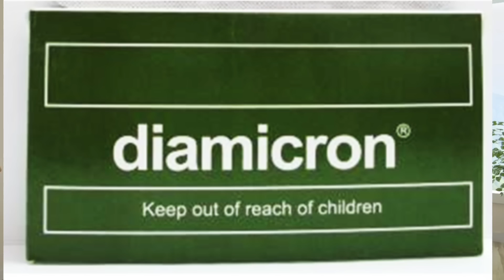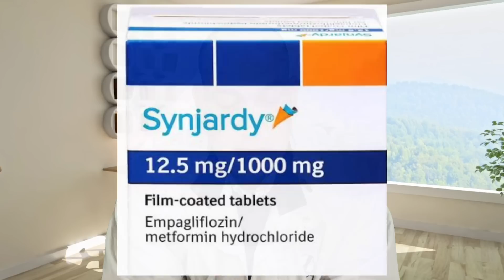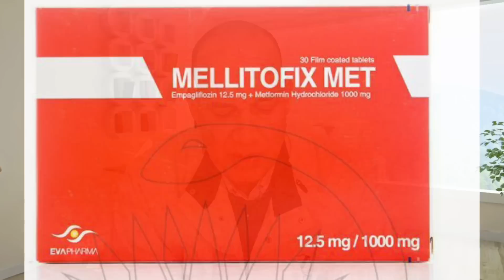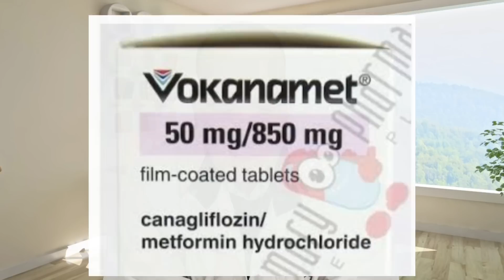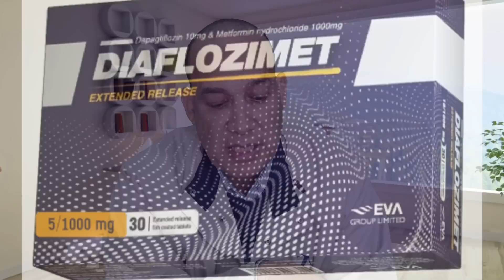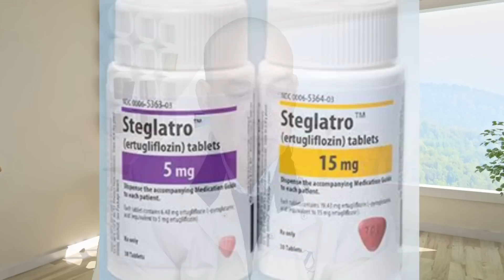احدث علاج للكبد الدهني و مقاومة الانسولين. New treatment for fatty liver and insulin resistance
هل تعلم أن نوع الدواء الفموي الذي تتناوله لعلاج السكري قد يؤثر بشكل مباشر على صحة الكبد؟ 🧐
في هذا الفيديو، نستعرض نتائج دراسة أترابية وطنية ضخمة من كوريا، شملت أكثر من 80 ألف مريض بالسكري من النوع الثاني ومرض الكبد الدهني غير الكحولي (NAFLD)، والتي كشفت أن مثبطات SGLT2 قد تكون الخيار العلاجي الأفضل لهؤلاء المرضى مقارنة بفئات الأدوية الأخرى 💊🫁

📌 ما الذي ستتعلمه في هذا الفيديو:
✅ العلاقة بين السكري والكبد الدهني غير الكحولي
✅ التحديات العلاجية لدى هذه الفئة من المرضى
✅ نتائج الدراسة الكورية على مدى سنوات
✅ لماذا تميّزت مثبطات SGLT2 عن باقي الأدوية الفموية؟
✅ توصيات علاجية مهمة للمرضى والأطباء
أي فئة من الأدوية المضادة لمرض السكر عن طريق الفم (OADs) هي الخيار العلاجي المفضل للمرضى الذين يعانون من مرض الكبد الدهني غير الكحولي (NAFLD) ونوعه 2 مرض السكري (T2D)
الدراسة الأترابية الوطنية التي شملت 80178 مريضًا تم تشخيص إصابتهم بـ T2D و NAFLD المتزامن في كوريا، والتي امتدت على 219941 شخصًا في السنة، ارتبطت مثبطات SGLT2 باحتمالية أعلى لتراجع NAFLD وانخفاض معدل حدوث معلمات النتائج الضارة المرتبطة بالكبد عند مقارنتها مع OADs أخرى.
بمعنى أن نتائج هذه الدراسة تشير إلى أن مثبطات SGLT2 قد تكون الخيار المفضل بين OADs للأفراد الذين يعانون من NAFLD وT2D،
Outcomes of Various Classes of Oral Antidiabetic Drugs on Nonalcoholic Fatty Liver Disease
JAMA Intern Med. Published online February 12, 2024. doi:10.1001/jamainternmed.2023.8029
Fatty liver
Liver steatosis
Cirrhosis of the liver
00:00 مقدمة – العلاقة بين الكبد الدهني ومرض السكري 🧠🍽️
00:45 ما هو مرض الكبد الدهني غير الكحولي؟ 🫁⚠️
01:30 التحديات العلاجية لدى مرضى NAFLD والسكري 💊🧪
02:15 نتائج الدراسة الكورية الضخمة 📝🇰🇷
03:30 لماذا تميّزت مثبطات SGLT2؟ 🧠🔬
04:45 الخلاصة والتوصيات العلاجية للمرضى والأطباء 🩺✅
05:45 دعوة للمشاركة والاشتراك في القناة 🔔✨